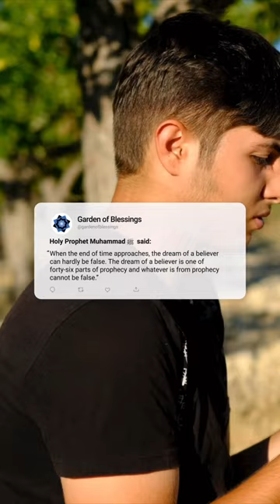Do you ever dream about people who passed away?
Strengthen faith and have truthful dreaming as believers.